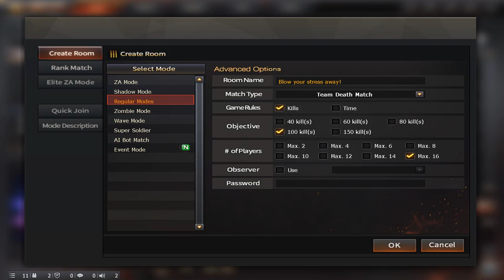CROSSFIRE PH LATEST UPDATES NEW HK417-PHOENIX BEAST VIP & GUESS ME MODE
Today is Wednesday, April 6, 2021 and CrossFire Philippines just had its regular maintenance day every two weeks today. For the latest updates Crossfire Philippines released a new VIP. This is the HK417-Phonix Beast VIp which costs 1440 Ecoins. CFPH also released a new VIP package regarding this new VIP. This is the HK417-Phoenix Beast VIP Package which costs 235 Ecoins. I will buy this new VIP package later and have a review on this new VIP. Lastly there is a new mode in crossfire Philippines. This is the Guess Me Mode in which you can play and be the cop that hunts down enemies just like the popular game Among Us in which this is a Crossfire version of it. In this video I am going to show you the latest updates in Crossfire Philippines and I am going to show you the perks of the new VIP. I will also briefly play the Guess Me Mode in the Showroom Map and show a little bit of the game play of this new mode. That's it for this video and stay tune later when I buy and review the new HK417-Phoenix Beast VIP. Thank you and Stay Safe at Home. Stay tune for more uploads and updates next time.